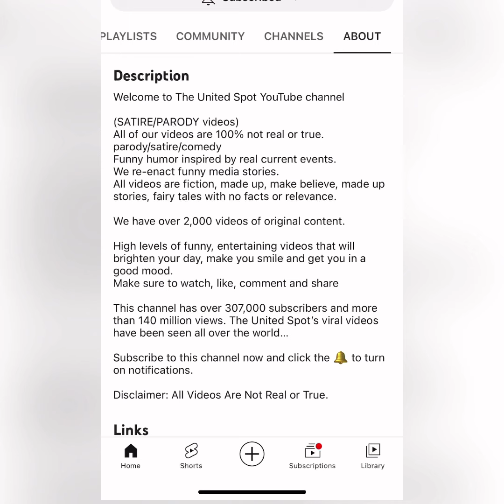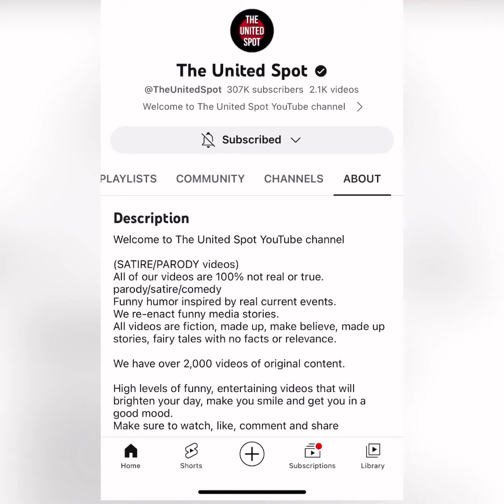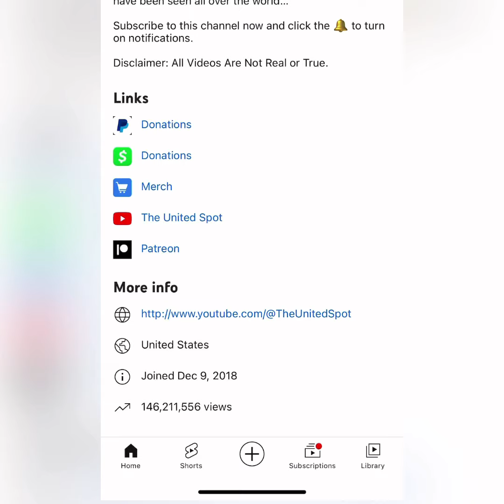We Need Your Help